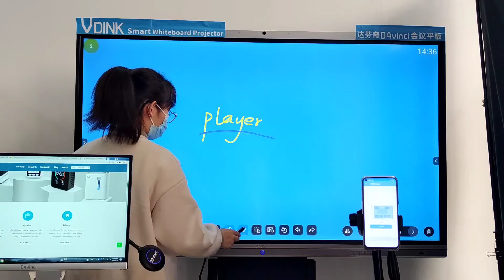Vdink Лучшая индивидуальная, стоимость смарт-доски, цифровая доска для дома, фабрика в Китае